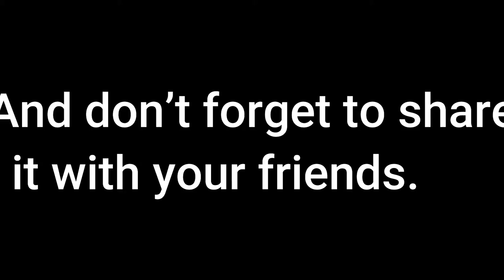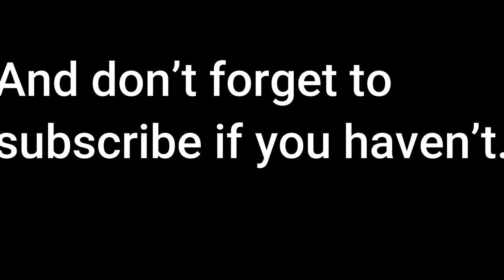This Plane fuel tank leak while flying.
Hi this is Richard.
I have very hardwork in this.
Meet you on Thursday.
Love you my future fams.